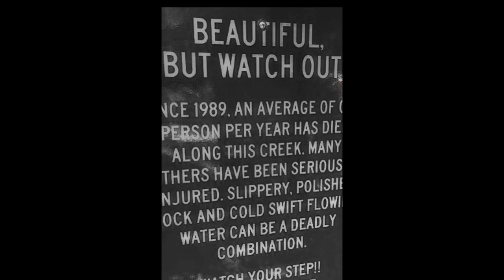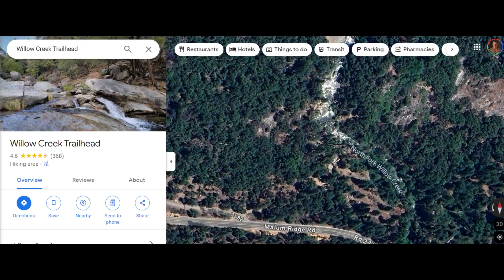Easy Guide Willow Creek Angel Falls Devil's Slide Falls Bass Lake Ca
Quick and Easy guide to finding, parking and traversing the right trail to see both Angel Falls and Devil's Slide. Another Gem on our Mountain!

Rob Brown
YLPREALTOR.com
Century 21 Select Real Estate
DRE: 02206472